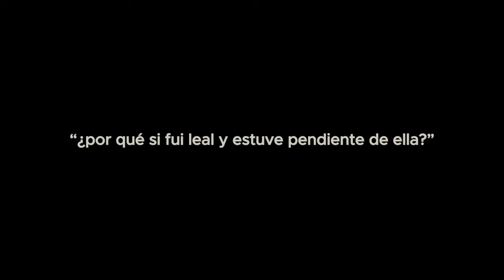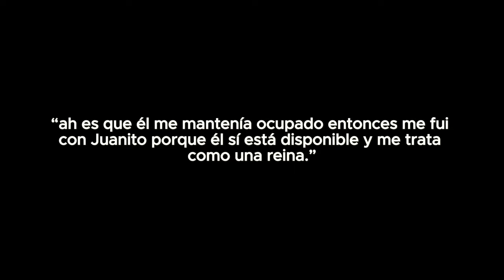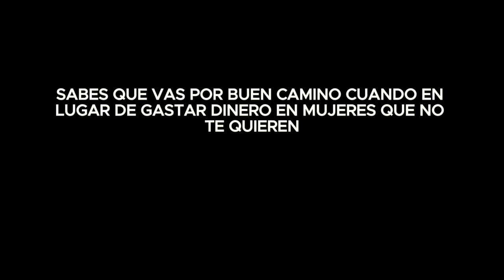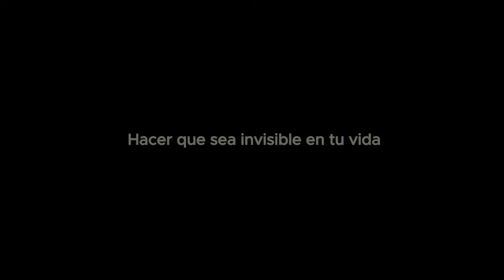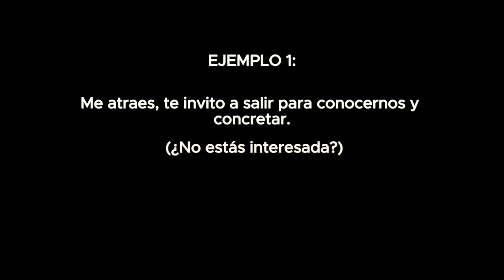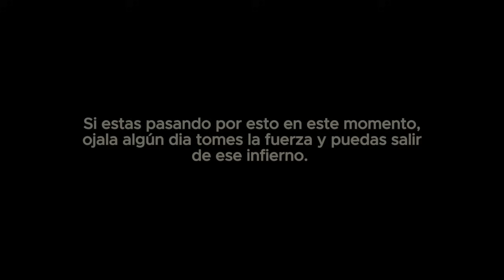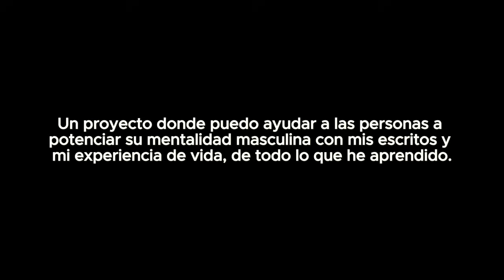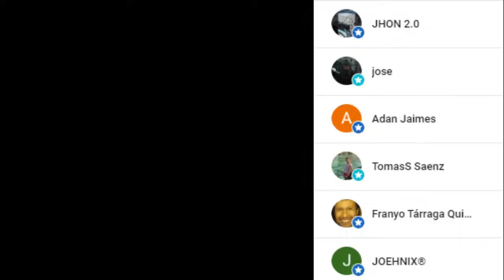5 VERDADES DURAS que te permitirán quitar la VENDA DE LOS OJOS Frente a las MUJERES.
CAPITULOS:

1.VERDAD DURA: 01:28
2.VERDAD DURA: 05:20
3.VERDAD DURA: 08:25
4.VERDAD DURA: 10:31
5.VERDAD DURA: 12:31